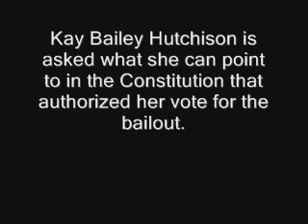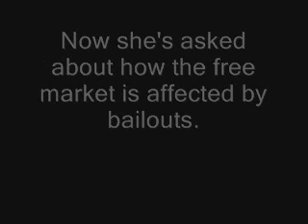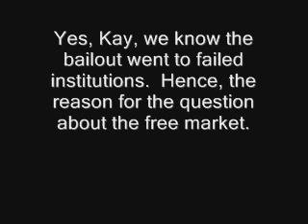Kay Bailey Hutchison talks about her bailout vote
Kay Bailey Hutchison was asked about her bailout vote at a recent event.  She was very skillful at not answering the questions asked of her, and she tried to pin the blame on Secretary Paulsen.  Unfortunately for Kay, her vote is her own and it was her choice.  She chose not to uphold the Constitution with her bailout vote.  There's no escaping that.